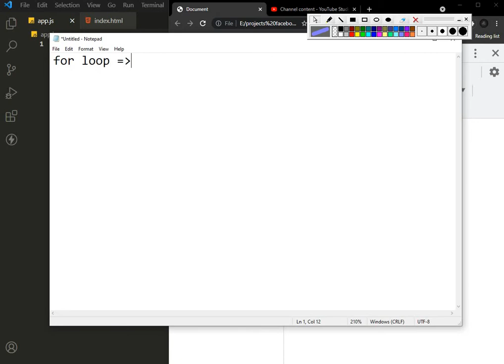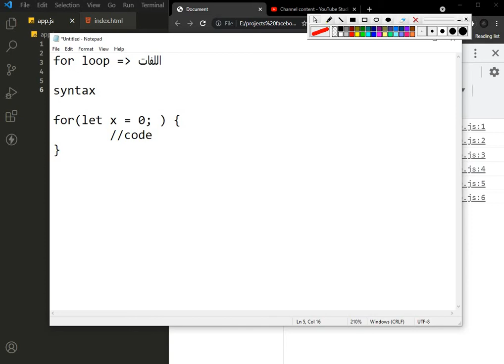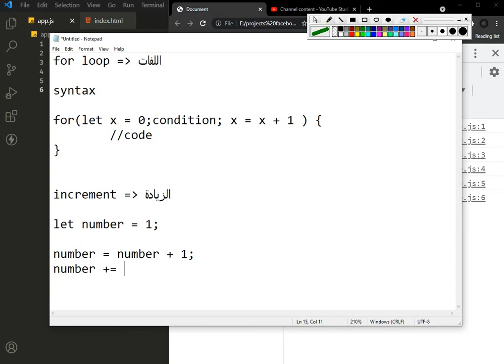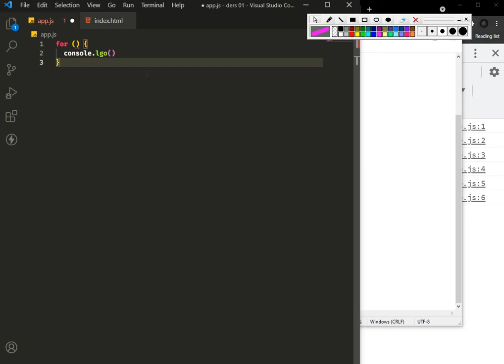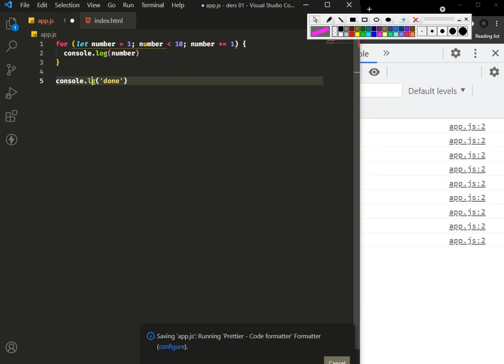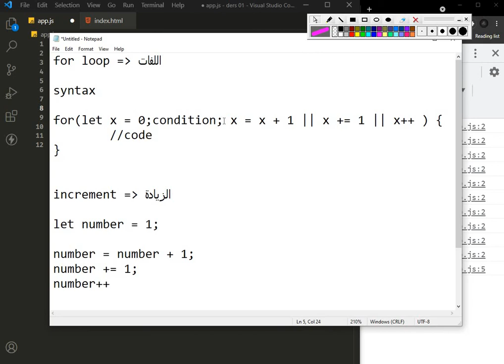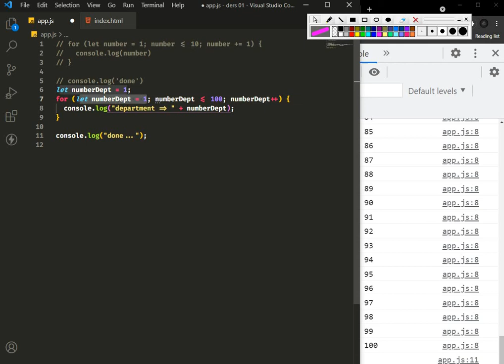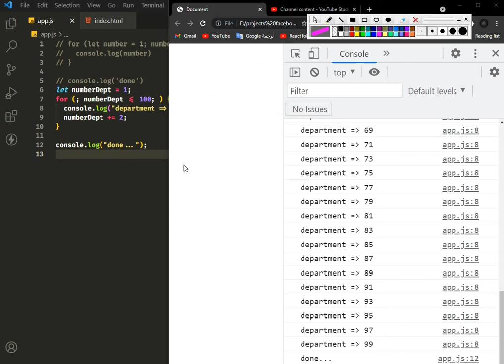15- For Loop | اللفات (JAVASCRIPT COURS)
HOW TO USE FOR LOOP TO JAVASCRIPT